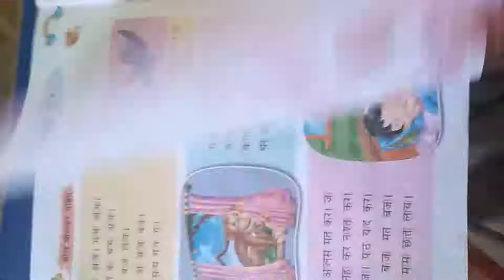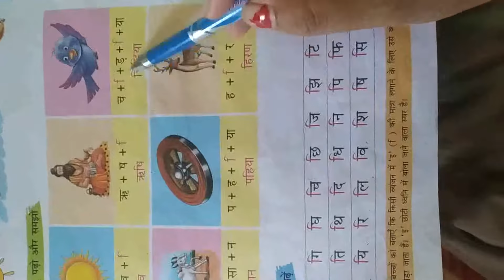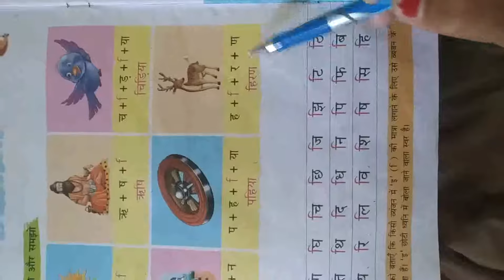Class-UKG\ Subject-Hindi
Part-5  [ इ की मात्रा ]